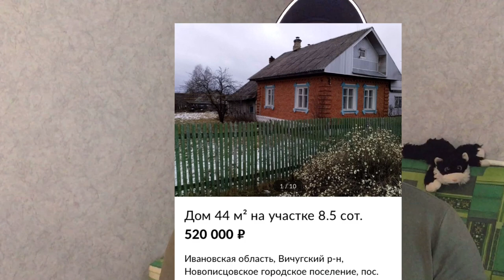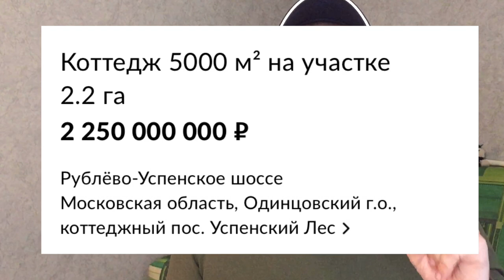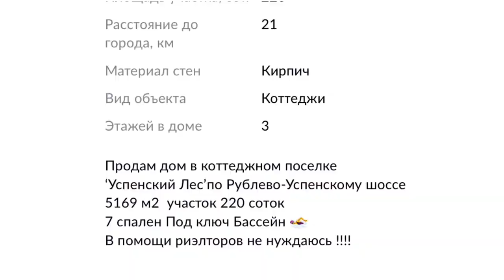Сколько стоит самый дорогой дом в России на сайте авито?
Проштудировал сайт авито на предмет самой дорогой загородной недвижимости, и вот что обнаружил.